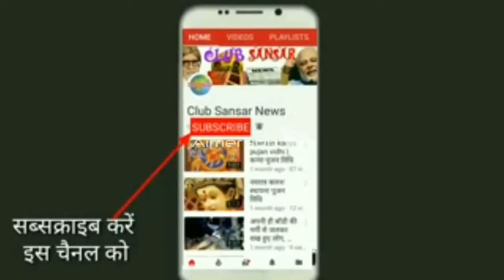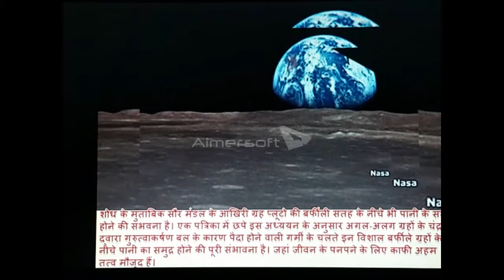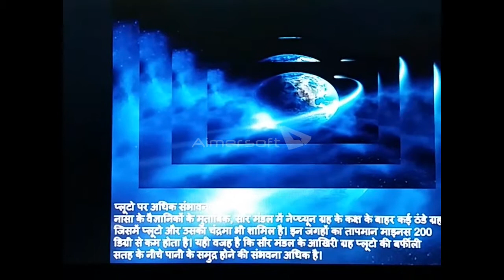Apart from Earth, others of the universe have life on planets, what is its secret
धरती के अलावा ब्रह्मांड के दूसरों ग्रहों पर जीवन है आखिर क्या है इसका रहस्य